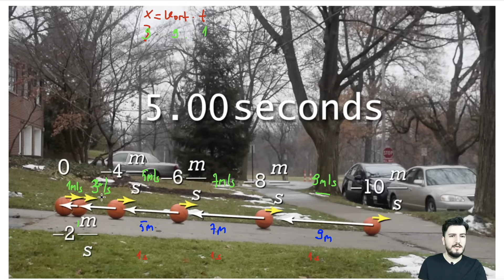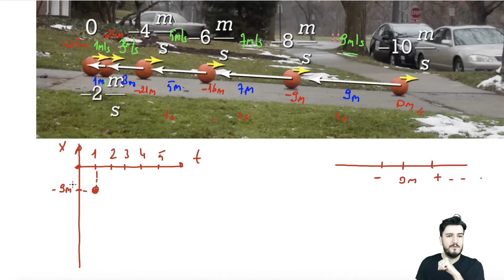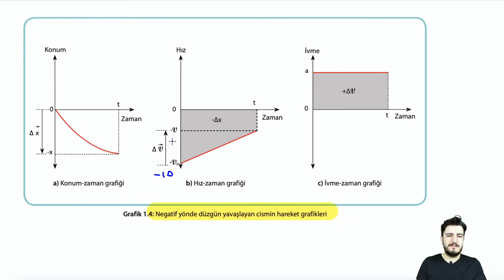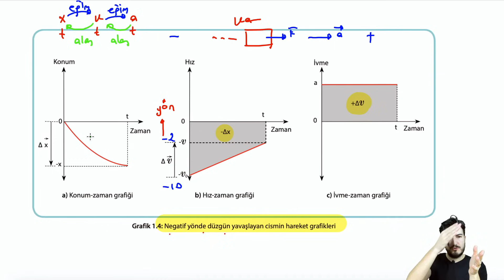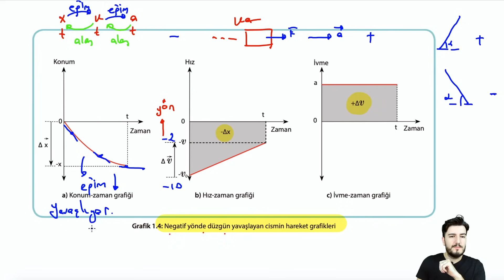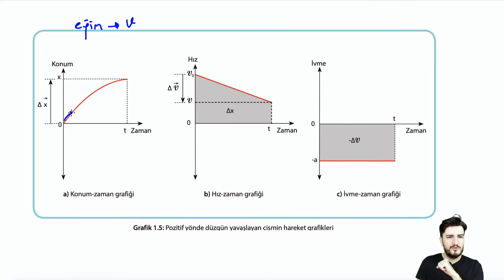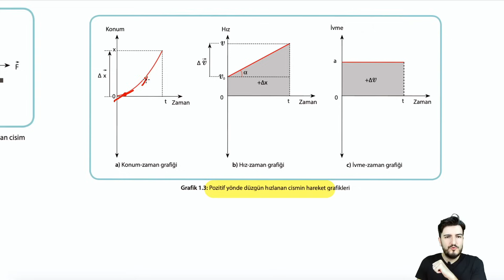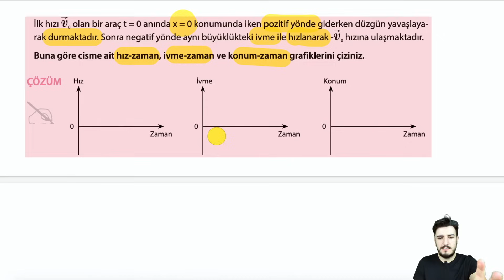Grafik Yorumlama | Bir Boyutta Sabit İvmeli Hareket | PDF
KAZANIMLAR:
11.1.4. BİR BOYUTTA SABİT İVMELİ HAREKET
11.1.4.1. Bir boyutta sabit ivmeli hareketi analiz eder.
a) Hareket denklemleri verilir.
b) Öğrencilerin sabit ivmeli hareket ile ilgili konum-zaman, hız-zaman ve ivme-zaman grafiklerini
çizmeleri, yorumlamaları ve grafikler arasında dönüşüm yapmaları sağlanır.